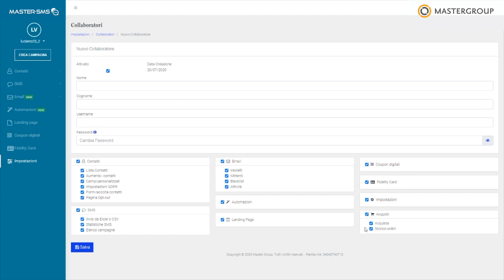MASTER SMS IMPOSTAZIONI